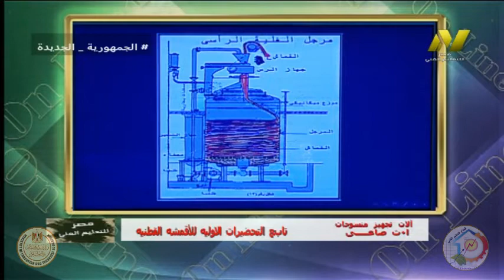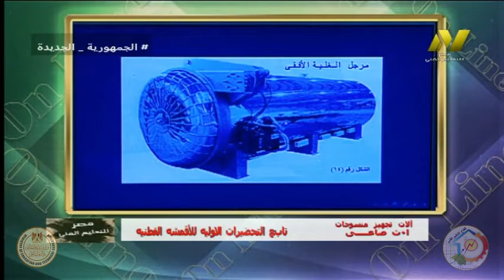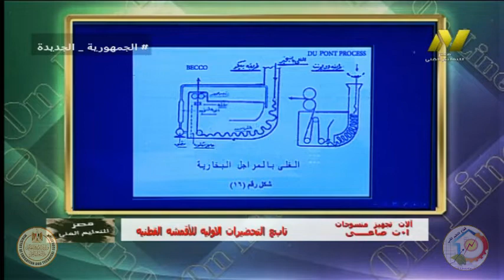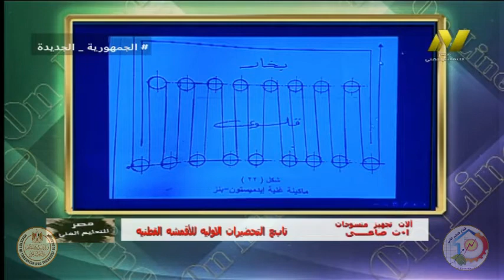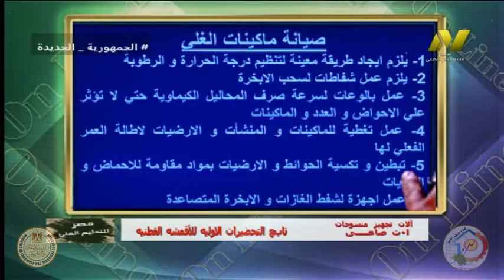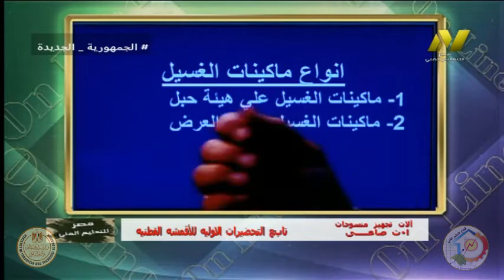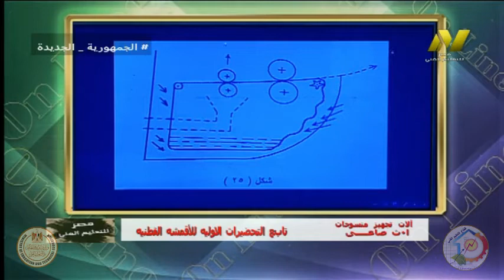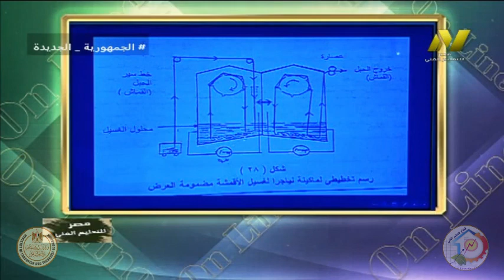الصف الاول صناعى - تخصص طباعة وصباغة المنسوجات - الات تجهيز منسوجات - ا صفاء يحى